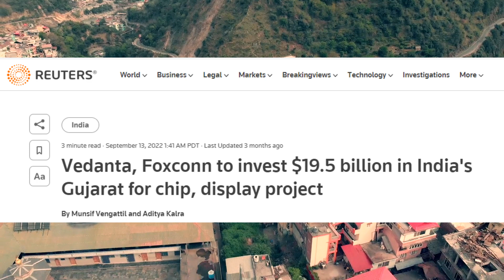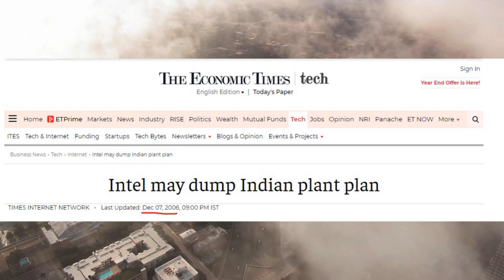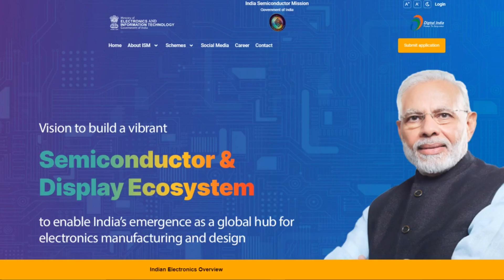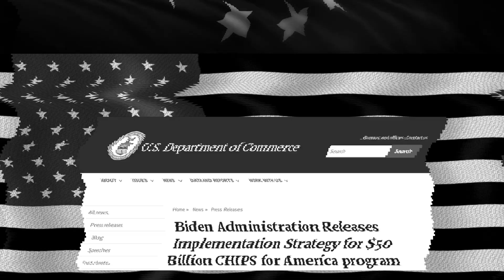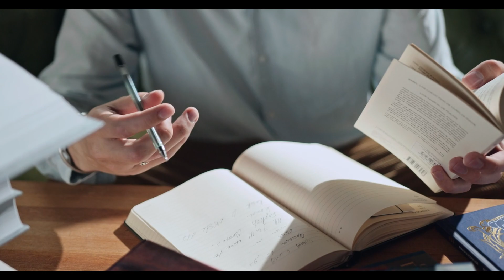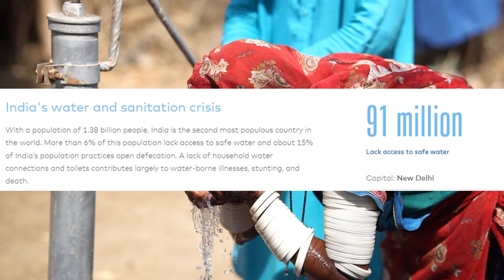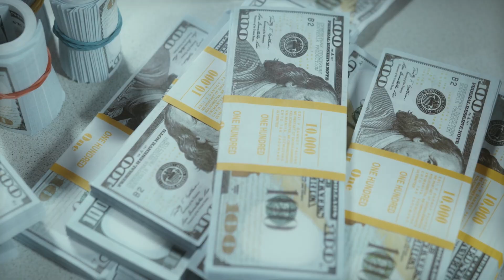India's Semiconductor Revolution - EXPLAINED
In this video, we're going to take a look at India's semiconductor revolution and what it means for the future of technology and India's economy.

India is known for its textiles, food, and tourism, but what you may not know is that the country is also setting itself up to be a leading player in the semiconductor industry. Indian businesses are now among the world's top manufacturers of semiconductors, and the country's semiconductor mission is to become a global leader in the technology sector.

So what's happening in India's semiconductor industry? And what implications does this have for the future of technology? Tune in to find out!